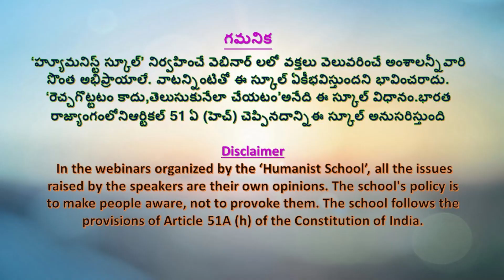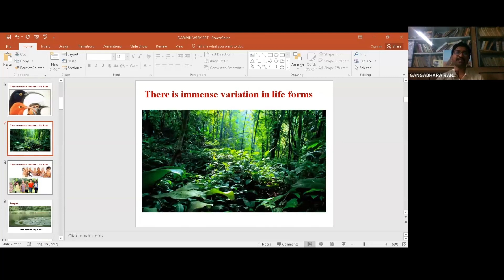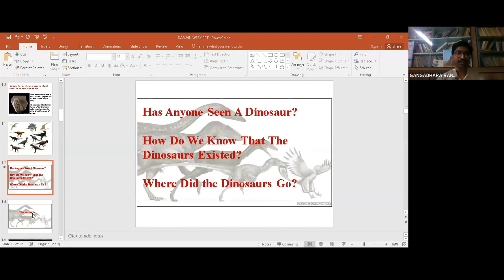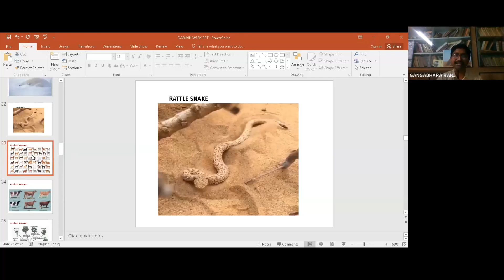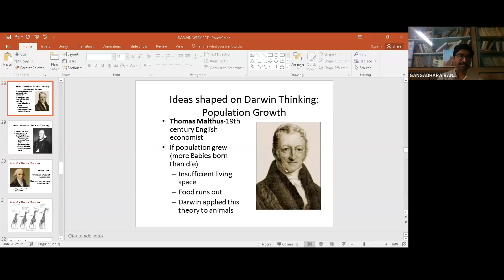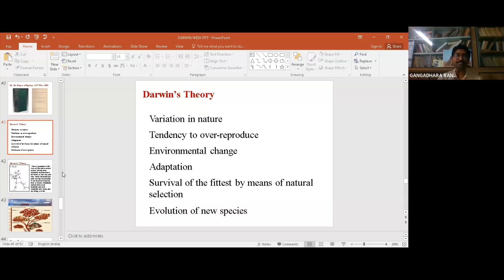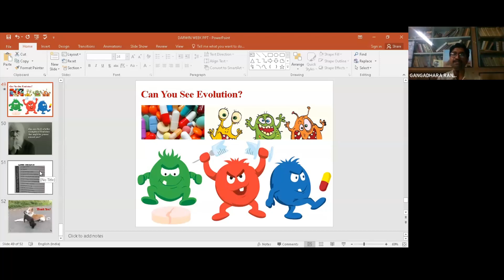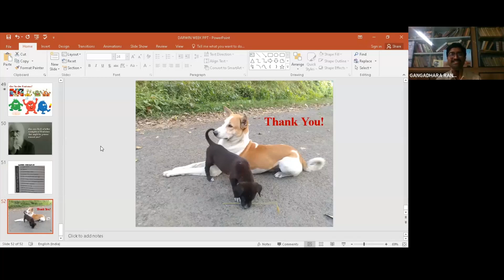'డార్విన్' పాఠాల తొలగింపుకు కారణాలేమిటి?// Dr. R. Gangadhar, Breakthrough Science Society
Recently, National Council of Educational Research and Training(NCERT), India, has  decided to eliminate the lessons of Darwin's Human Evolution Theory from the syllabus prescribed for X class. That decision has been criticized by thousands of intellectuals, scientists and educationists throughout India and abroad. In this video, the presenter of the topic, Dr. Gangadhar, a science scholar and science popularizer narrates the 'Darwin' and explains the causes behind the decision of NCERT.